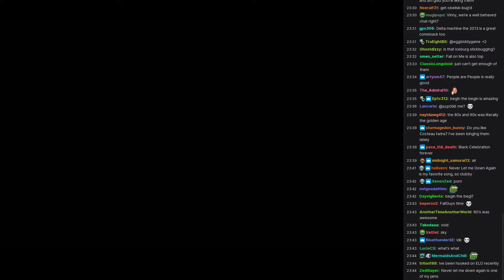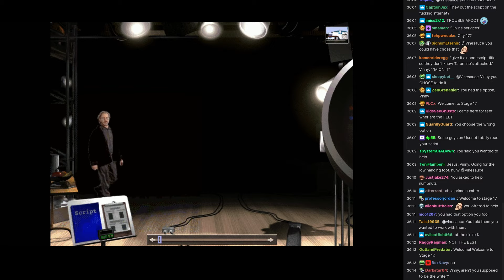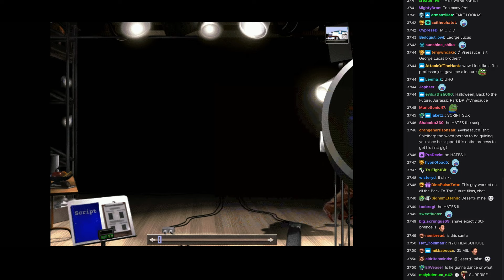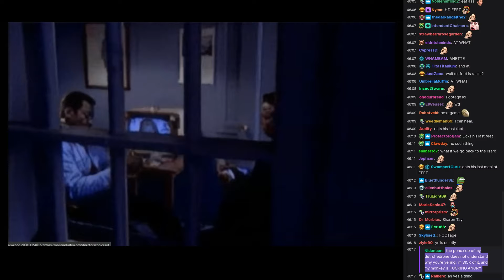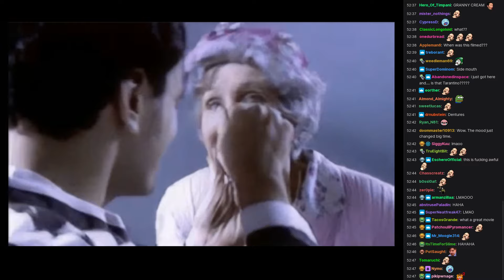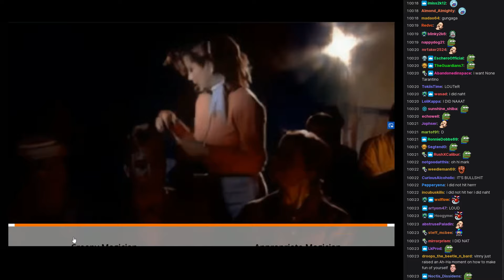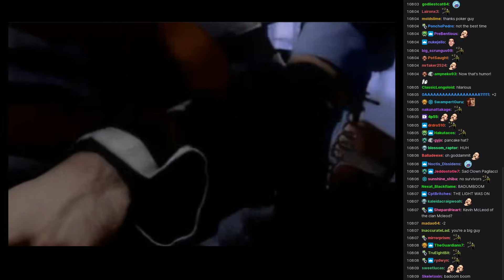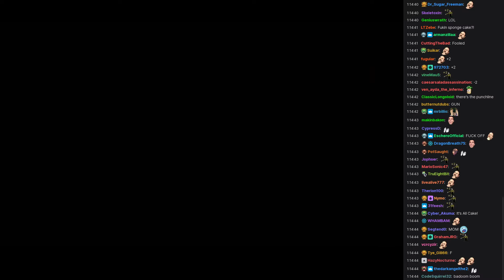[Vinesauce] Vinny [Chat Replay] - Steven Spielberg's Director's Chair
This is a game about Directing. So would you tel- h- Welcome everybody to Spielberg's Director's Chair. Here we're gonna show you a couple quick tips and tutorials and strategies on how to get the most out of your movie. So as you see here, this is George Lucas here. George, go ahead and uh, give yourself a- let people know who you are and where they can find you.
DEEEEEEEEEEEEA

Chat recorded : October 27, 2020